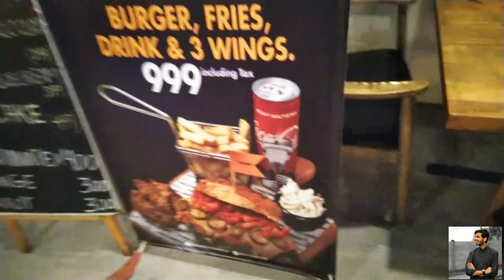Wild Wings Islamabad/ Best place do visit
Salam Guys
We went to Wildwings previous night.
It's really a good place, food was also good.
Do visit this place it's located in Islamabad F-7.
And also thanks my team for being with me there.